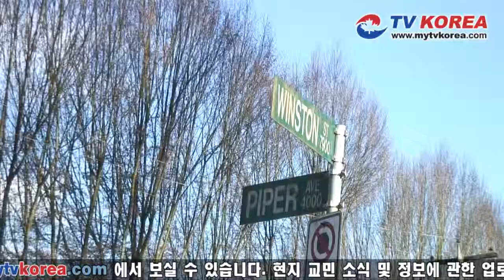20110211_뉴스_여성들 공원산책 조심, 또 조심.f4v